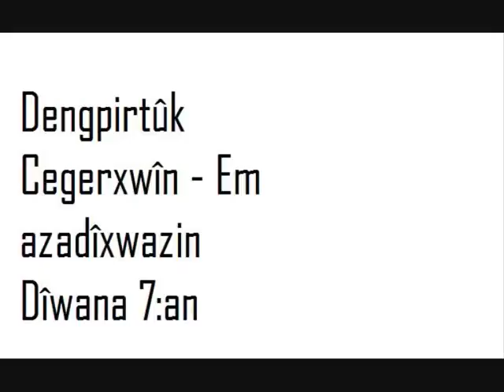Cegerxwîn - Azadîxwazi Im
Cegerxwîn - Azadîxwaz im

Tîp û lekên kurd ketin zinaran
Li hawîr bumba bû gullebaran
Êrîşdibin der komên neyaran
De rabe ser xwe, kurê min rabe!

şev ta sipîdê me nîne qet xew
Cihan li ber me dibîte rew - rew
Nêrkew nexwenî, çi bêyî mêkew?

Bavê te çû şer, şêr e li meydan
Êrîş dibin ser îran û Tûran
Destên xwe dan hev kurmanc û dostan

Kengî mezin bû, divêm bixwênî
Rewşa cîhanê tu xweş bibênî
Ji nû tu karî dijmin derênî

Keç û kurên kurd hemî şîyar bin
Ji bo serbestî hemî li kar bin
Ji hev re dost bin, dijê neyar bin

Dijware dijmin, Tûran û Firs e
Gernas û mêr be, ji wan metirse
Sibê şiyarbû, li min mepirse

Ji bo xweş bin dem û gevên te
Ezê sipîdê bighê bavê te
Bere ziwabin herdu çavên te

Milên xwe bidme milên berane
Di şer da en tev xûşk û birane
Êrîş bikin em, lê şer girane

Bizane, xwendin ji bo we derman
Da ku bizanin qanûn û ferman
Derxin ji dil em van tirs û şerman

Destên xwe bidne destên çepên rom
Bibin partîzan bi leshker û kom
Carek metirsin ji 'hok' û 'fantom'

Dibî bavê te di şer de bimrî
Zinhar kurê min nebî tu bigrî
Em têne kuştin ji bo tu nemrî

Dijmin naçî der bi lav û gazê
Xwînê nerêjî naghê daxwazê
Siba diçim şer divêm tu razê

şêx û melan em tev kirne derwêş
Ev bû du sed sal, em bûne berbêş
Ba bêne kuştin, nemêni ev êş

şîn tê bi xwînê dara serbestî
îdî naxwazin dîlî, bindestî
Ev êlperestî, ev olperestî

Mirovperestim mîna Cigerxwîn
Serbest bijîn tev, ne wek 'Mem' û 'Zîn'
Jîna serbestî, divê me ev jîn

ji Dîwana 7a, Hêvî

TÊKILÎ
》Facebook/Youtube: Asoya Helbesta Kurdî